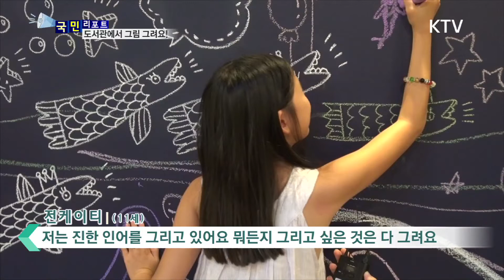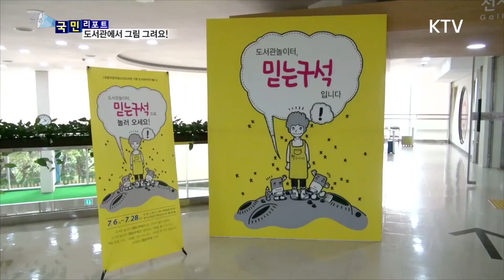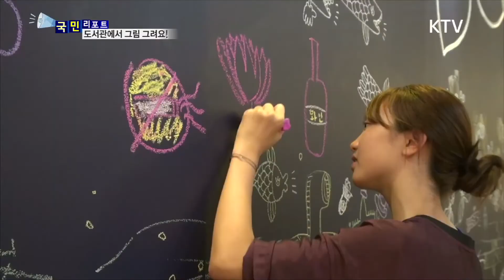[KTV 국민리포트] 국립어린이청소년도서관, '도서관놀이터, 믿는구석으로 놀러 오세요!'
도서관이야기전 세 번째 전시로, 2014년 도서관이야기 표지를 담당했던 일러스트레이터 밥장 작가와 '도서관놀이터, 믿는구석으로 놀러 오세요!' 전시를 개최하였습니다. (KTV 국민리포트, 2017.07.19.)